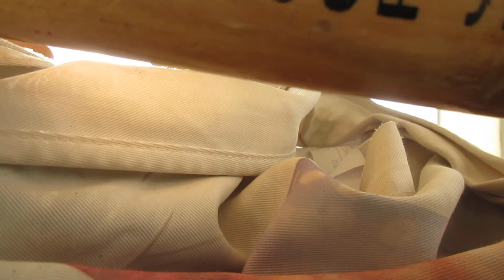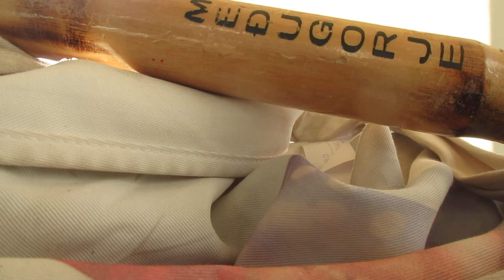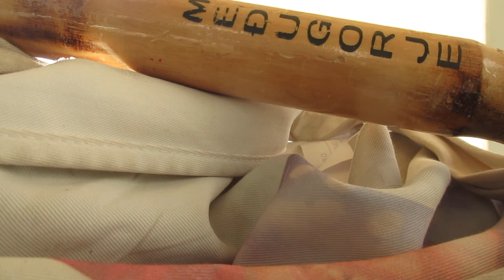A-M. MVI_3257 6'29'' R.R.